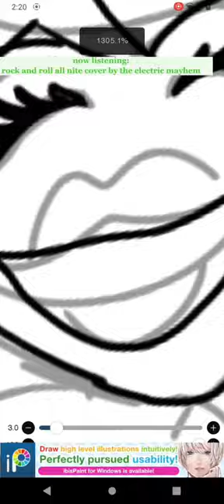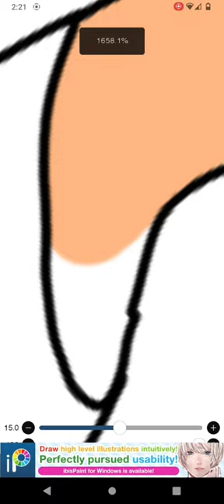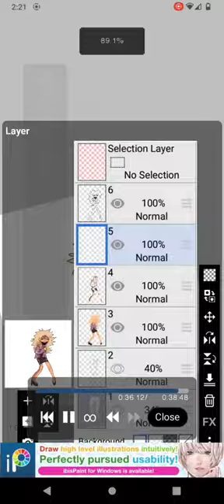|Drawing of Janice!| |art made by me and in ibis paint!!| |muppets|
Here I am today drawing one of my favorite muppets,Janice! she is a member of the electric mayhem

this drawing was made by me in ibis paint,music by the muppets and the editing is from capcut